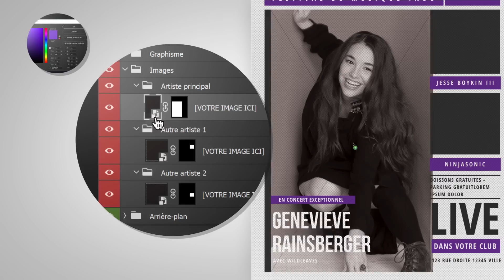Photoshop CC : Faire un poster à partir d'un modèle | Adobe France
Voir toutes les étapes du projet et télécharger les fichiers d’exemple

Comment créer un poster à partir d’un modèle Adobe Stock dans Photoshop. Voir les étapes ci-dessous
1 Téléchargez le fichier d’exemple où utilisez le vôtre !
2 Cliquez sur Nouveau dans le panneau de gauche de Photoshop
3 Téléchargez et ouvrez le modèle de poster. Choisissez la catégorie « Impression » dans la fenêtre Nouveau Document scrollez pour trouver le modèle de Magazine Indie Rock, cliquez le et sélectionnez « Télécharger » (première utilisation), puis Ouvrir.
4 Cliquez sur résoudre les Polices pour Télécharger/synchroniser les polices manquantes sur votre ordinateur, si nécessaire.
5 Remplacez le texte de Titre : Sélectionnez l’outil Texte (T). Dans le panneau de calque, étendez le groupe de calques Texte, étendez le groupe de calques Titre et cliquez sur le calque IndieROCK. Double-cliquez sur le texte pour le faire ressortir et tapez THREE AT TEN. Le titre est trop gros pour l’espace, double-cliquez à nouveau sur le texte et choisissez une taille 75pt.
6 Remplacez la couleur du titre : Étendez  le groupe de calques Graphisme, étendez le groupe de calques Titre. Double-cliquez la miniature de la boite de calque de titre pour ouvrir le choix de couleur. Utilisez les sliders sur la barre de couleur pour allez dans la gamme de violets. Bougez jusqu’à ce que vous trouviez la couleur de votre choix, copiez le code de la couleur dans le champ # et cliquez sur OK
7 Remplacez les fonds orange : Étendez le groupe de calques Artistes, double cliquez la miniature de la boite de calque pour ouvrir le choix de couleur. Coller le code de la couleur dans le champ # et cliquez OK. Étendez le groupe de claques et répétez la même opération pour les trois calques du groupe.
8 Ajoutez des images : Étendez le groupe de calques images, puis le groupe de calques Artiste Principal. Double cliquez la miniature pour ouvrir une nouvelle fenêtre ou vous ajouterez une photo. Glissez déposez le fichier MainArtist.jpeg de votre ordinateur sur la grille. Si besoin, utilisez les poignées d’angle pour ajuster la photo dans l’espace disponible et appuyez sur Entrée. Enregistrez et fermez la fenêtre. Répétez ce process pour les 2 autres groupes de calques d’artistes avec les fichiers OtherArtist1.Jpeg et OtherArtist2.jpeg.
Enregistrez et imprimez votre fichier en PDF

Et voila !
Partez de zéro ou téléchargez les fichiers d’exemple pour démarrer rapidement
Restons connectés !